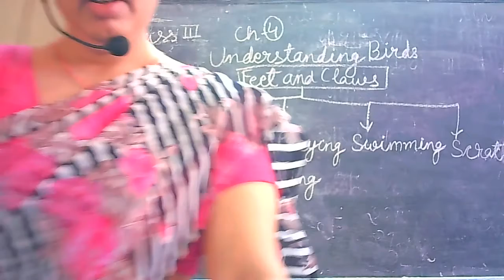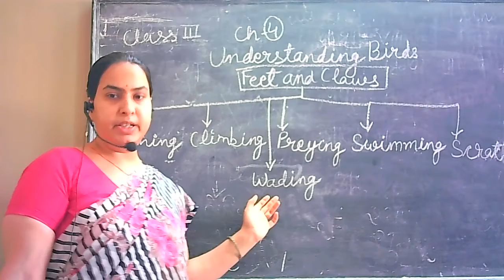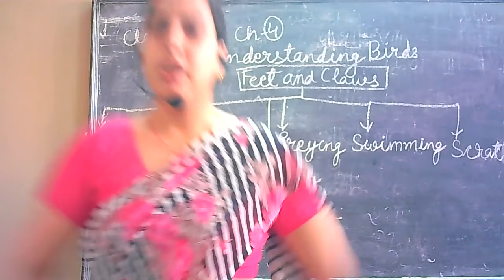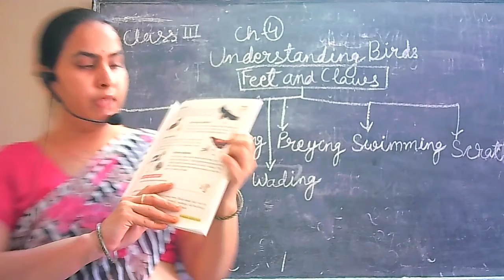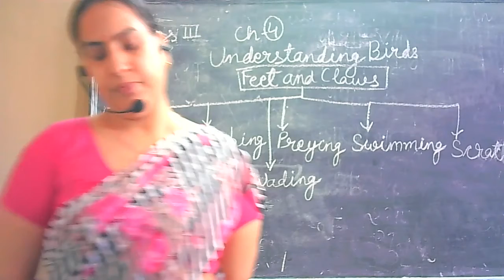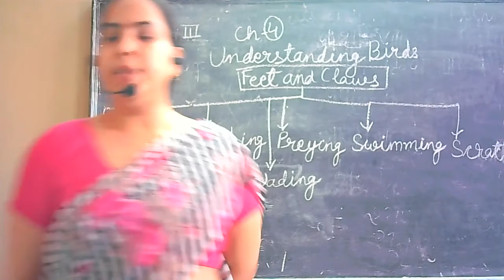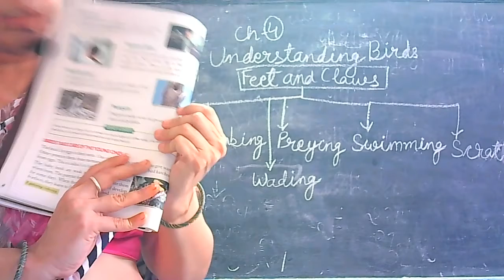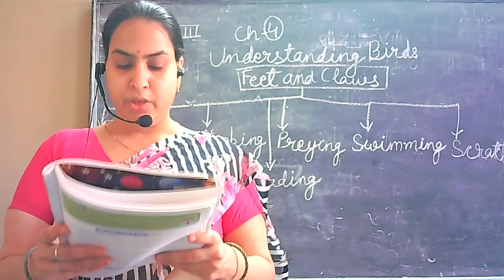CLASS 3 CH4 SCIENCE BY ANTIMA MAM